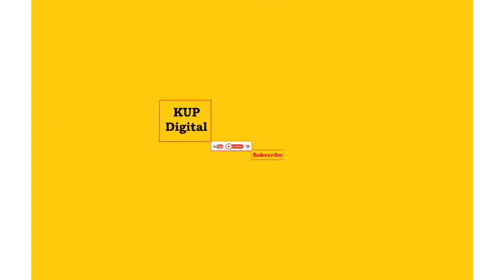Downtown Chicago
Here is a beautiful view of tall buildings in downtown Chicago, USA